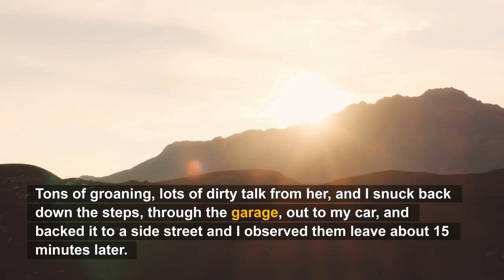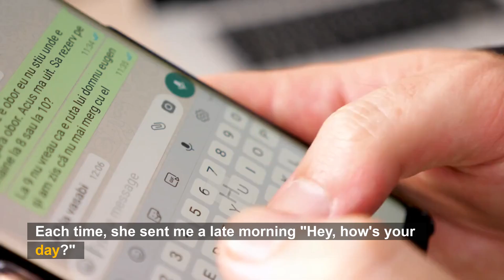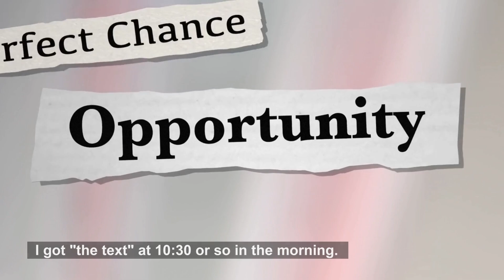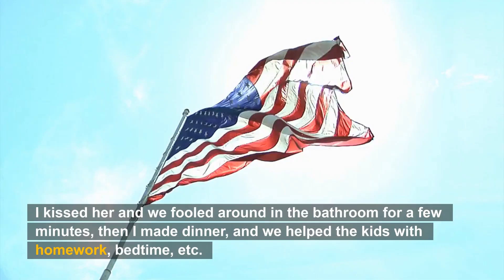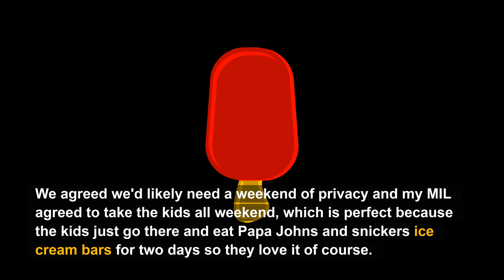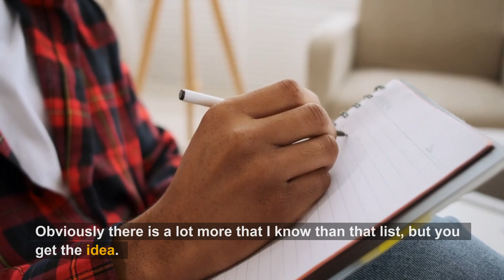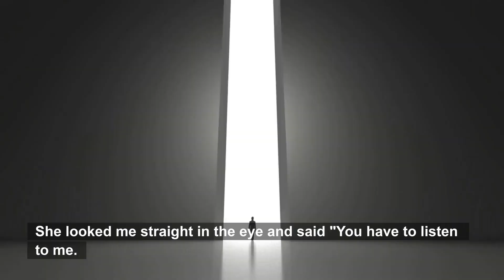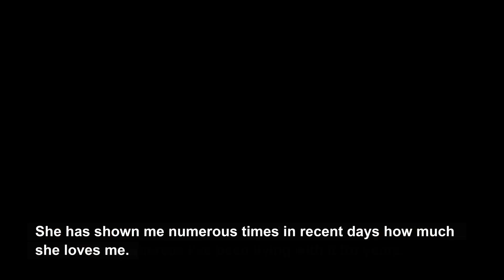Am I A Weirdo For Letting My Wife Do What She Wants?(Reddit Cheating)